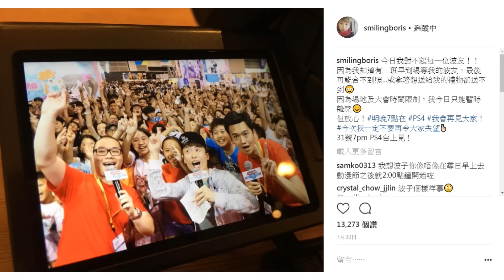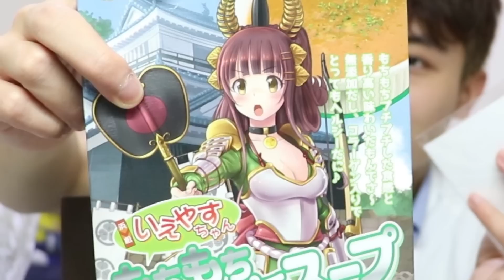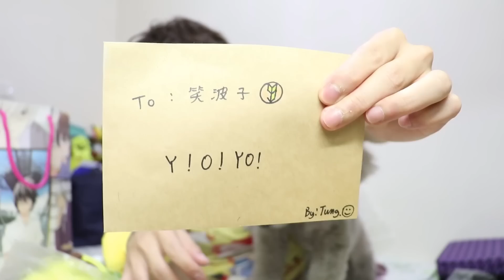今晚「沒床睡覺」的原因！？被……侵佔了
今晚沒床睡覺了…到底是被什麼侵佔了！？
要拍埋下集先有床訓HAHAHAHAHA
**今集問題: 幫朋友慶祝生日的方法?